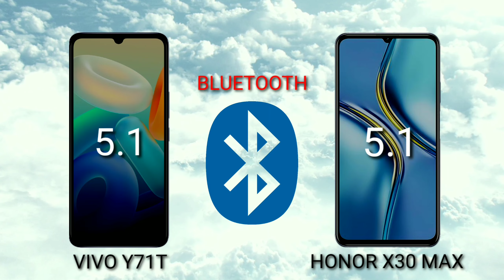VIVO Y71T VS HONOR X30 MAX Which is BEST?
Mobile Diaries

vivo Y71t
SPECIFICATIONS

6.44"
1080x2400 pixels
64MP
1080p
8GB RAM
Dimensity 810 5G
4000mAh
Li-Po

Honor X30 Max
SPECIFICATIONS

7.09"
1080x2280 pixels
64MP
2160p
8GB RAM
Dimensity 900 5G
5000mAh
Li-Po